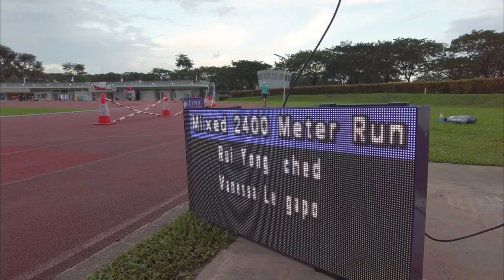Soh Rui Yong & Vanessa Lee - Fastest Male and Female 2.4km Singapore 🇸🇬 Runner!!! ( Pocari Sweat )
In conjunction with Pocari Sweat Singapore 2.4km Challenge, our Singapore 🇸🇬 Runner, Soh Rui Yong and Vanessa Lee, put their legs to the test.

Target 🎯? To go below 7min for the Guys and below 8min for the Gals 😮

Watch on to find out how they did for this race 💪😄